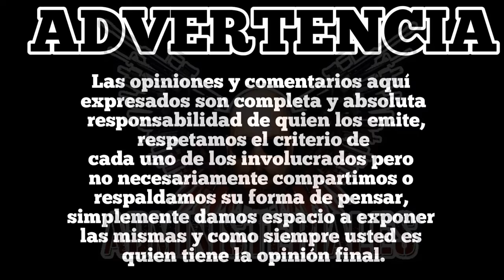Tuner Garage en Desnudando Influencers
El mejor programa de Youtube con los etspertos en autos

Administeriales Vip